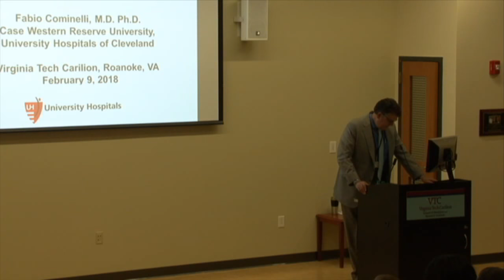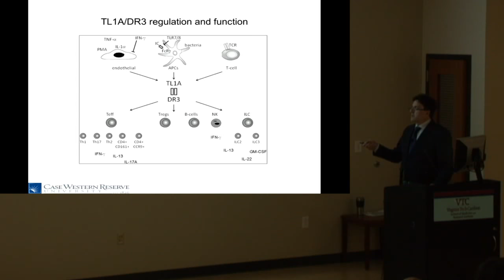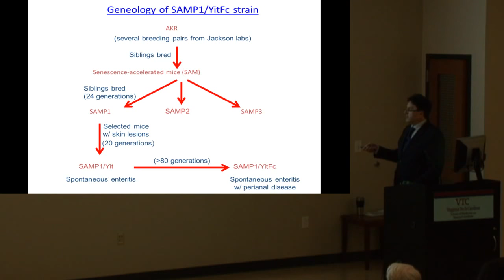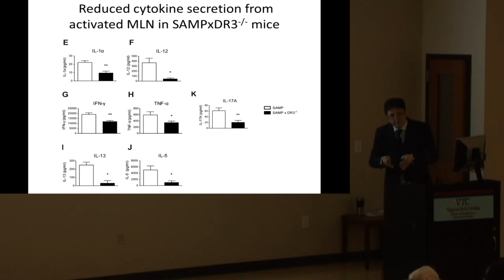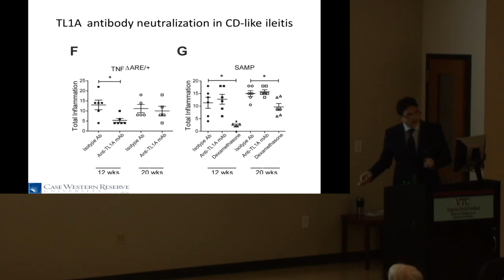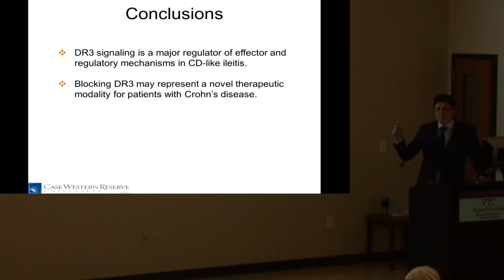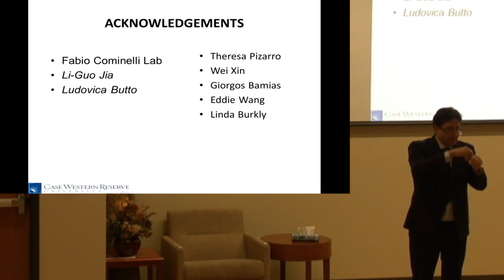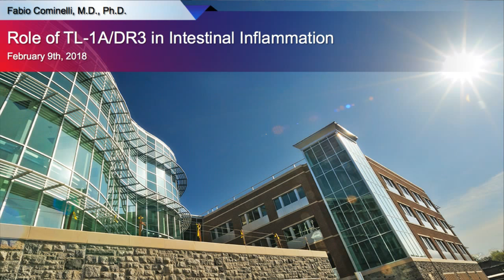Role of TL-1A/DR3 in Intestinal Inflammation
Fabio Cominelli, M.D., Ph.D.
Professor
Departments of Medicine and Pathology